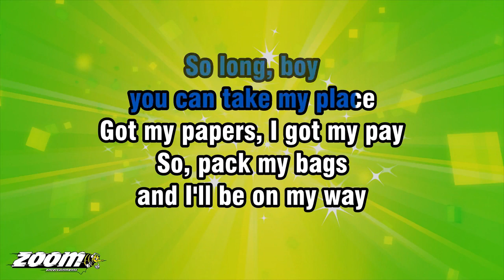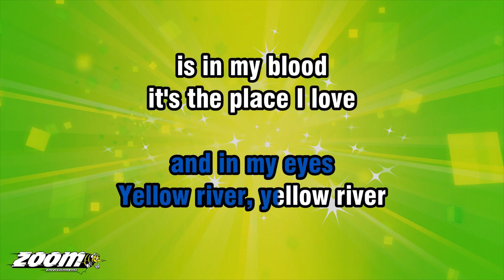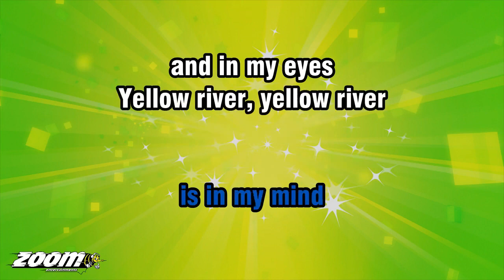Yellow River (Key -2=D) Zoom Karaoke